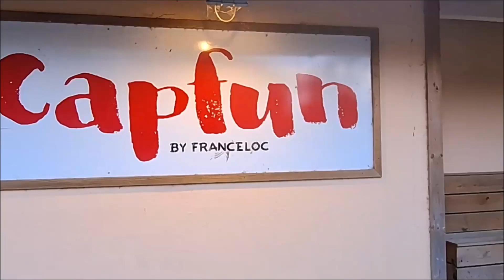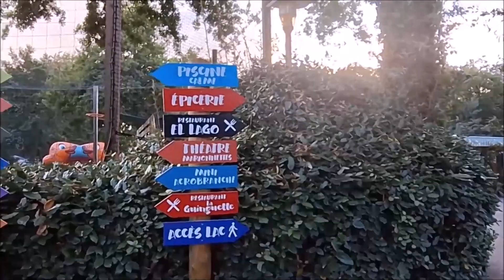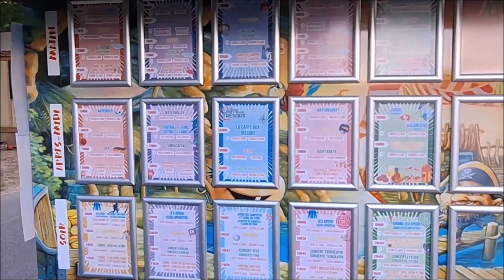Découverte du Camping Capfun Lou Puntaou à Léon | Landes 2023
Découvrez le Camping Lou Puntaou à Léon, dans les Landes, un havre de paix au cœur de la nature.
Profitez d'emplacements spacieux, d'installations modernes et d'une ambiance conviviale.
Explorez les plages voisines et les trésors locaux. Réservez dès maintenant pour des vacances inoubliables !